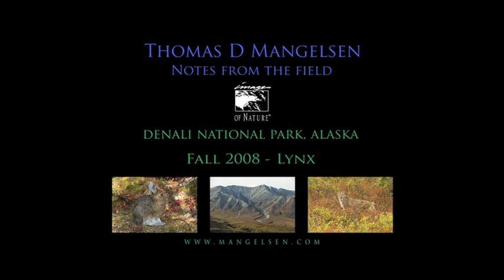Tom Mangelsen - Notes from the Field - Denali National Park, AK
Premier nature photographer Tom Mangelsen tells the story of observing and photographing a lynx in Denali National Park, Alaska, August 2008.